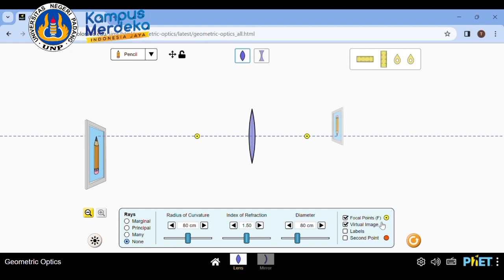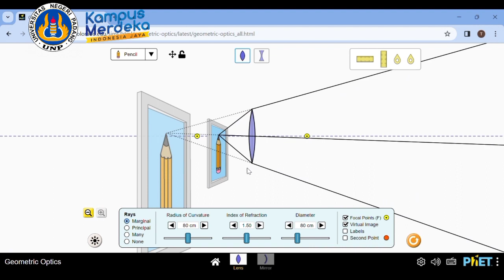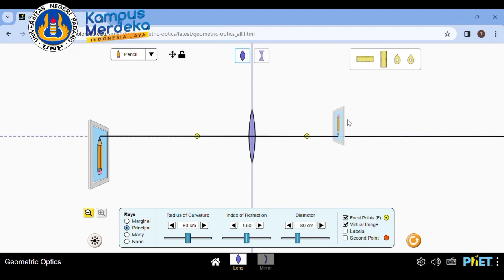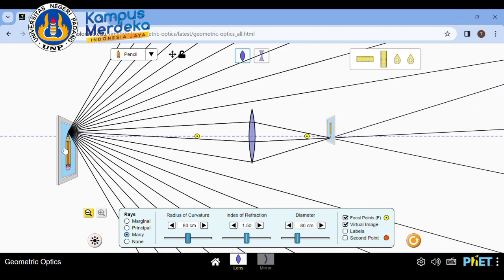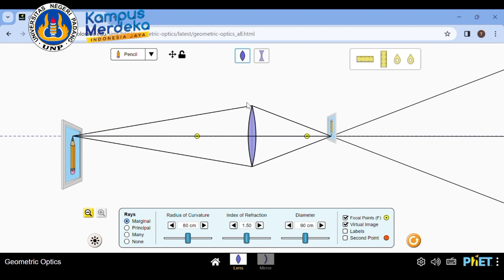Praktikum Virtual Simulasi PhET Materi Optik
Nama: Tarisya Febliandi
NIM : 20231086
Prodi : Pendidikan IPA
Mata Kuliah : Gelombang dan Optik
Dosen : Rani Oktavia, M.Pd
Project UAS